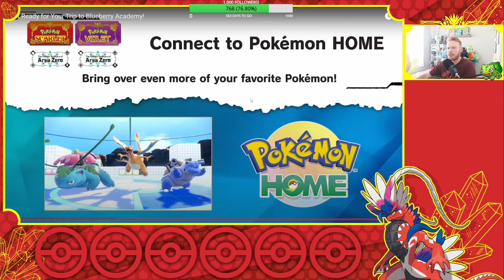LEGENDS ARE BACK! Pokémon Scarlet & Violet Part 2 DLC The Indigo Disk Trailer Reaction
Video Title: LEGENDS ARE BACK! Pokémon Scarlet & Violet Part 2 DLC The Indigo Disk Trailer Reaction